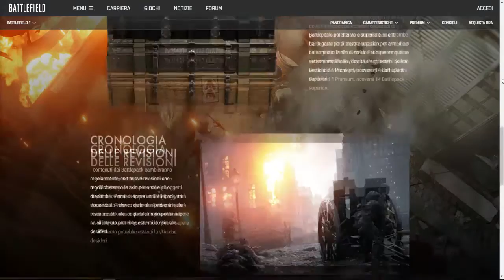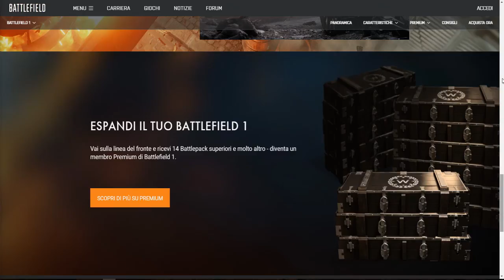BATTLEPACK OPENING invocando GRETA MENCHI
LEI SI CHE PORTA CULO!!!